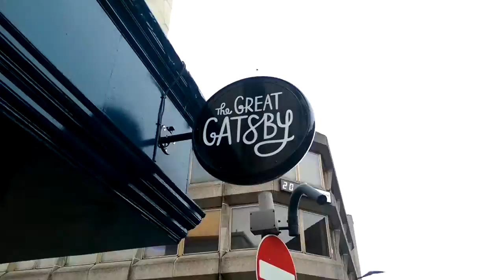60 Second City Guide: Division Street Area, Sheffield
A  favourite for both students and young professionals, this area is always alive with the sound of chitter-chattering.

Here you can find everything from hair cuts and slogan tees to churros and fried chicken. Come take a walk with us as we browse all that Division Street and Devonshire Street have to offer.